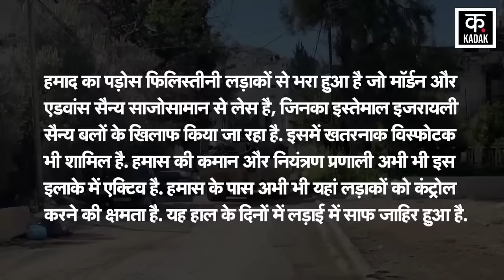Israel Hamas War | हमास के जाल में बुरे फंसे इज़राइली सैनिक | War News | Netanyahu | Gaza | News18